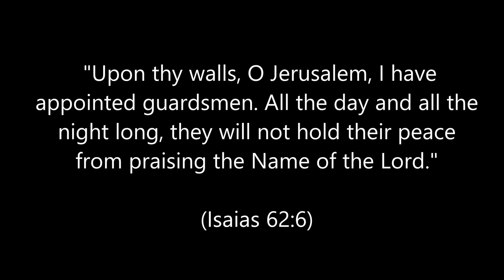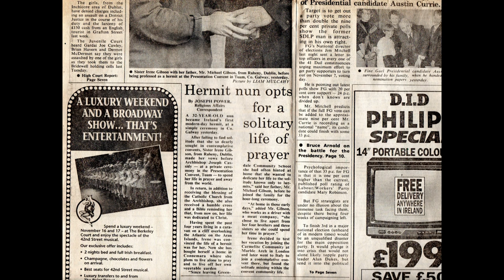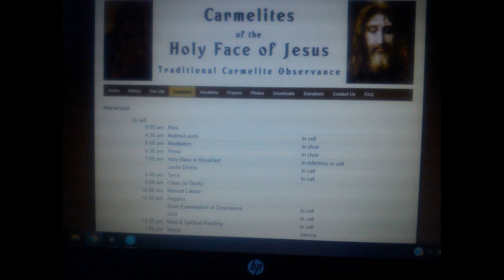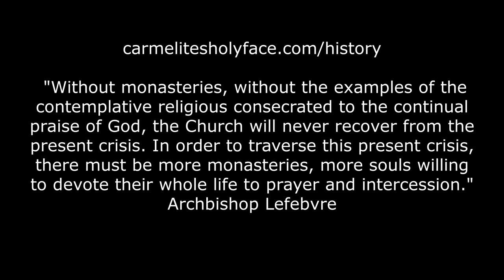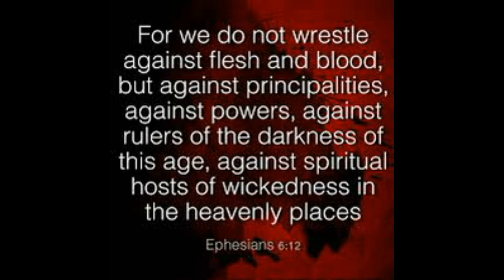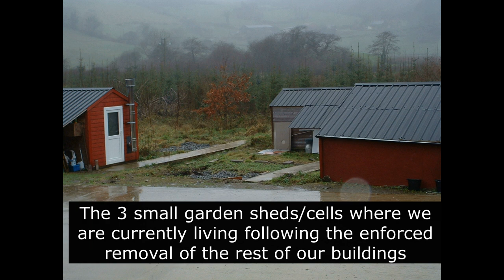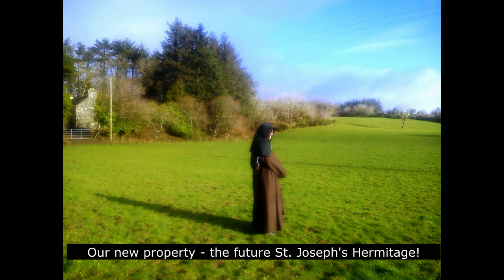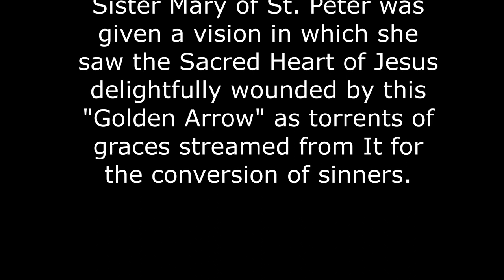A Brief History of the Carmelites of the Holy Face & Devotion to the Holy Face of Jesus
Carmelite Nuns of the Holy Face. O.Carm in Ireland talk with Eric on Tradcatknight.